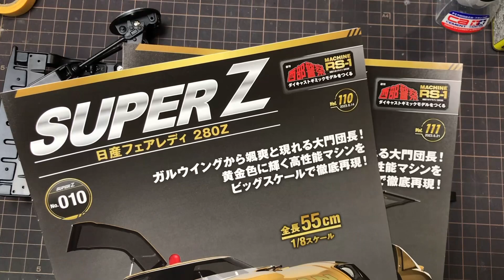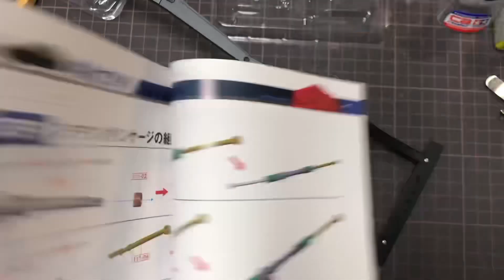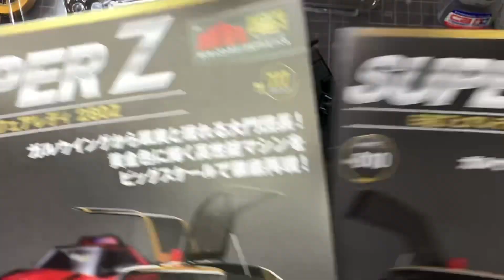#10 #11 週刊 西部警察 SUPER Z 日産フェアレディZ アシェット(hachette)なべさんnabe-sanのチャンネル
･スケール
･コメント(作品アピールなど)
･作品画像